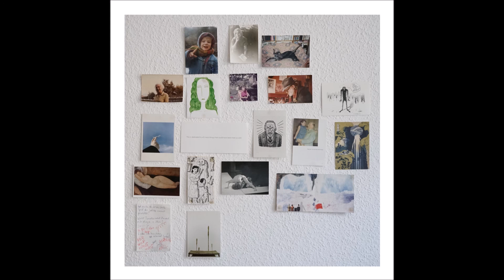GUERMAN - Le coeur de Morgane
Berlin (2015)